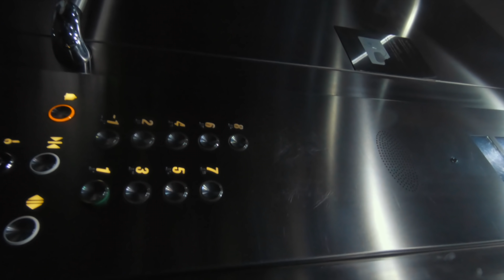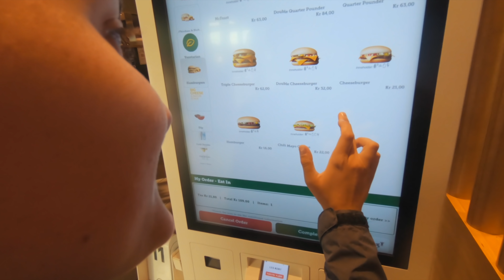Motorrad am Ar*** 😂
Die letzten Tage waren stressig für uns. Wir hatten uns so lange auf den Trip gefreut: mit dem Motorrad durch Norwegen. Wenige Tage nach Anreise wollte Sophies Bike Bambi aber nicht mehr anspringen. Nachdem wir mehrere Tage auf den ADAC gewartet hatten, entschieden wir uns, selbst loszufahren. Was wir nicht wussten: Kurz vor der Werkstatt würde uns die Karre endgültig abrauchen. Nervig!

Rückblickend würden wir heute viel anders machen:
Wir hätten zunächst einmal die Batterien unserer beiden Motorräder tauschen können, um das Problem zu identifizieren. Danach hätte einer von uns eine neue Batterie besorgen können und das Problem wäre behoben gewesen.

Wie viele von euch vorgeschlagen haben, hätten wir mit einem Starthilfekabel eventuell auch noch ein paar Kilometer rausholen können. Aber verständlicherweise wollte Sophie nicht mehr mit so einem Motorrad durch die wirklich absolut vollgestopfte Innenstadt von Oslo gurken. Dort zu stranden macht wirklich absolut keinen Spaß.

Wir sind jedenfalls froh, dass der Trip nach dem Werkstattbesuch doch wieder weitergehen konnte. Scheinbar war es wohl doch nur die Batterie.

🏍 Unsere Bikes:
2x Royal Enfield Himalayan BS4

0:00 Recap
0:26 Ab nach Oslo
2:10 Mist, wir müssen tanken
3:21 10 Minuten vor der Werkstatt...
5:45 Rettung?
8:06 Im Zentrum schlafen

🎥 Kamera-Equipment:
✅ Luke (Video):
👉 Sony A6300
👉 Sony A7C
👉 Rode VideoMicro
👉 ND Filter
👉 GoPro Mic Adapter
👉 Insta One R
👉 GoPro Klammer
👉 Sony 28mm F2.0
👉 Sony 16-35mm F4.0

✅ Sophie (Foto):
👉 Sony A7ii
👉 Tamron 28-75mm F2.8
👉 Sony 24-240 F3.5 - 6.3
👉 GoPro Arm (ähnlich)
👉 Sony 55mm F1.8

Durch einen Kauf über den Link werde ich am Umsatz beteiligt. Dies hat für dich keine Auswirkungen auf den Preis und ist ein super Weg für dich, den Channel kostenlos zu unterstützen.